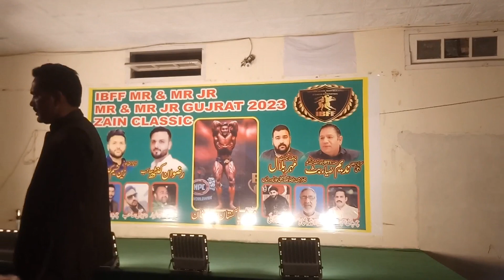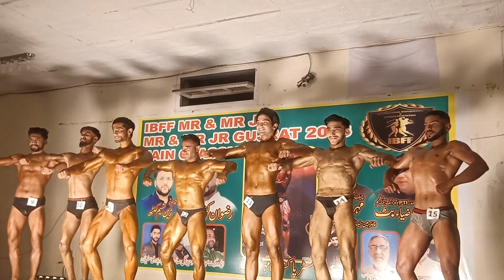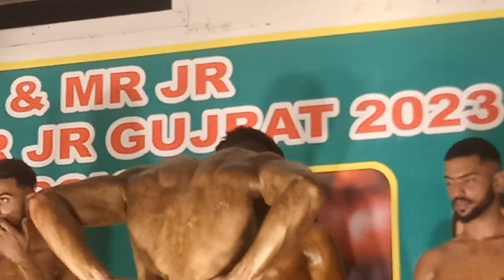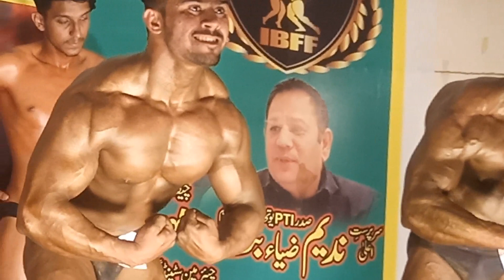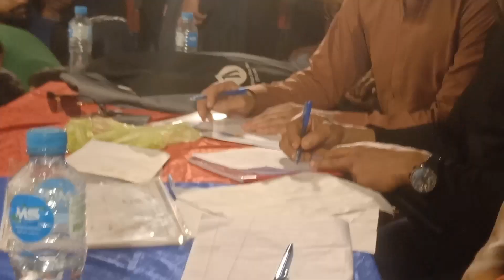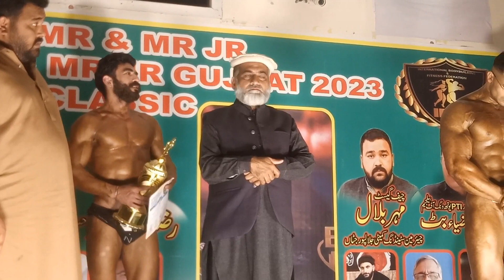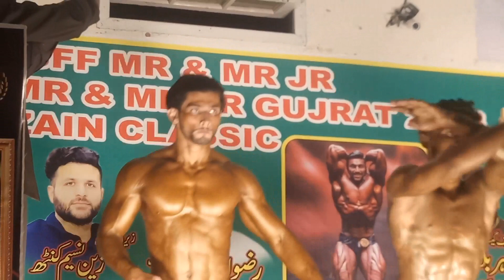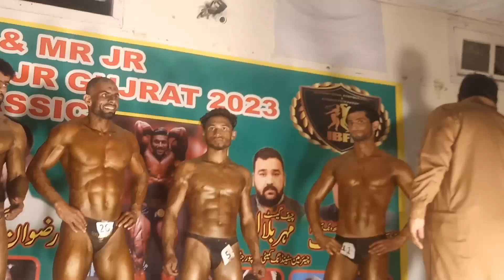body building competition / jalalpur jattan / mr gujrat 2023 / گجرات پاکستان / mr jr gujrat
body building
lehnda charda punjab